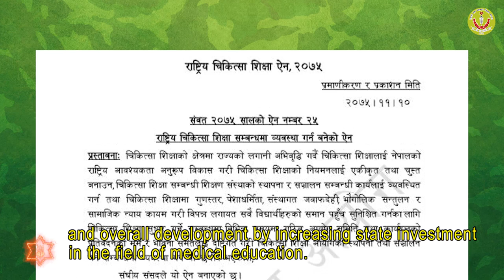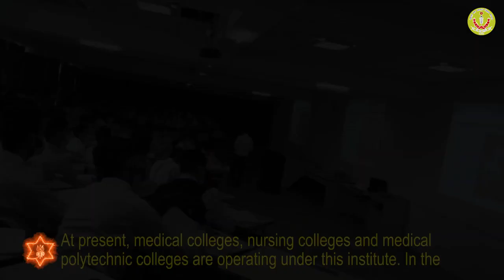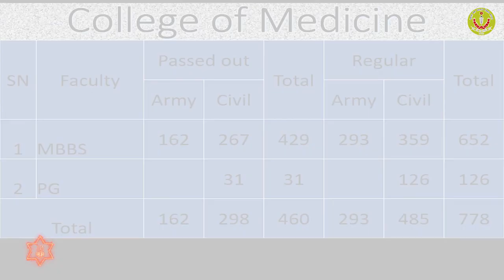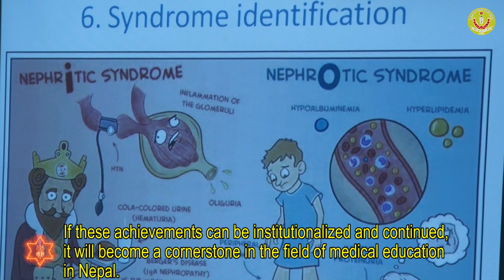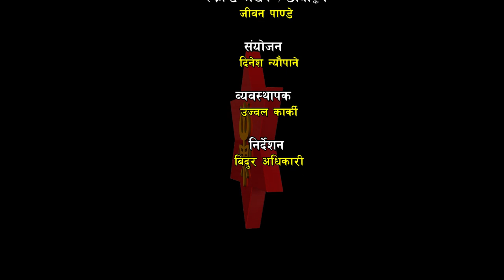Nepalese Army Institute of Health Science । नेपाली सेना स्वास्थ्य विज्ञान संस्थान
Nepalese Army Institute of Health Sciences (NAIHS) is a not-for-profit medical education endeavor of the Welfare Fund of the Nepali Army established with a vision of developing skilled and professional human resources in the field of medical education by providing an optimal educational environment and improve the quality of medical service of Nepali Army and nation as a whole. It is managed by the Directoriate General of Directoriate of Welfare Planning of Nepali Army.Its advisory committee comprises of all relevant directoriates of the Nepali Army under the leadership of the Chief of Army Staff(COAS).